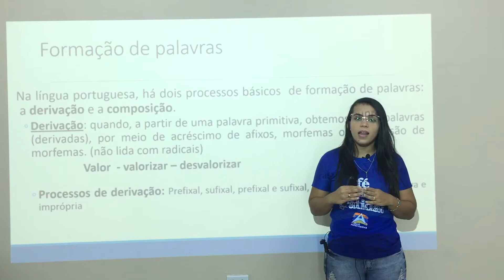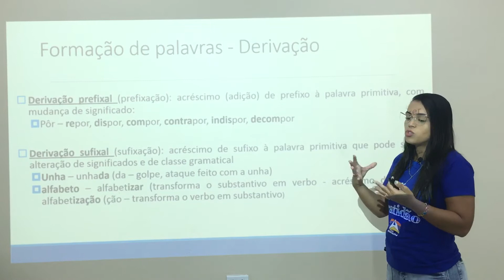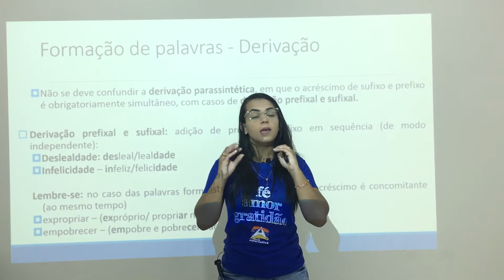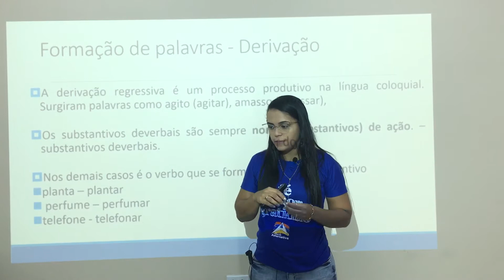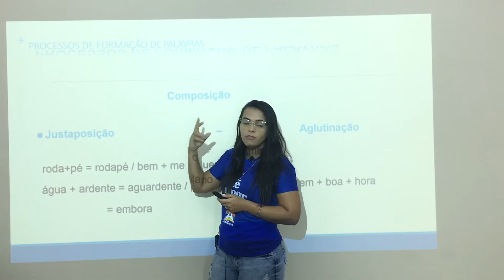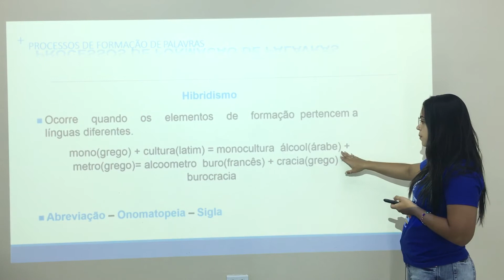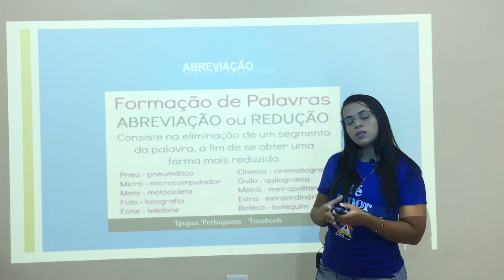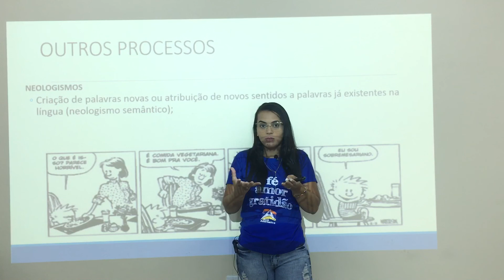Gramática Prof. Nireide 9º ano / cap. 14